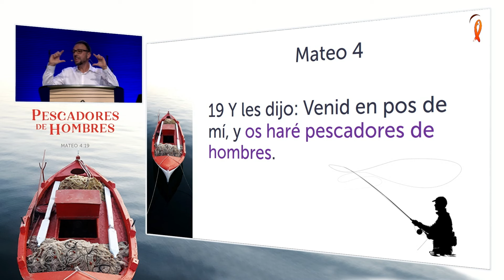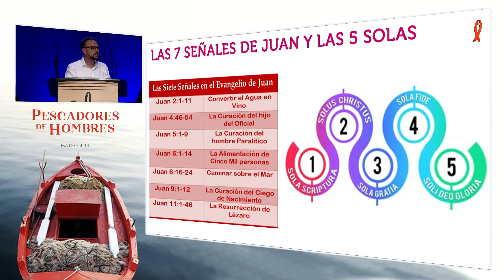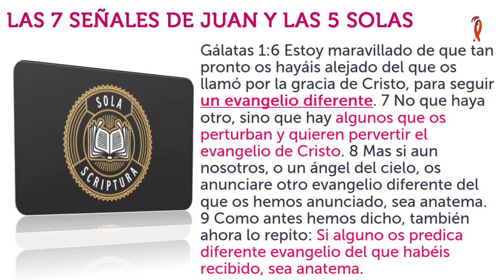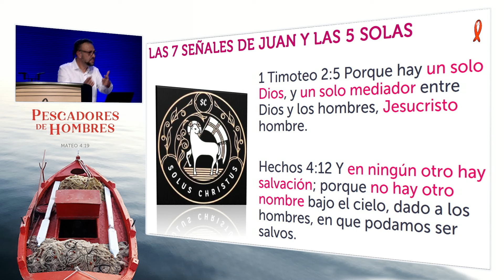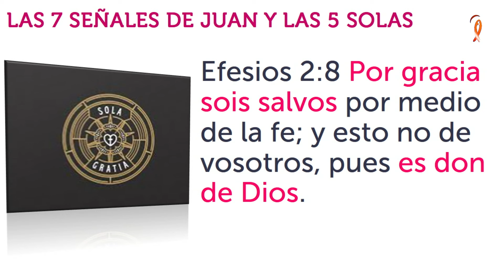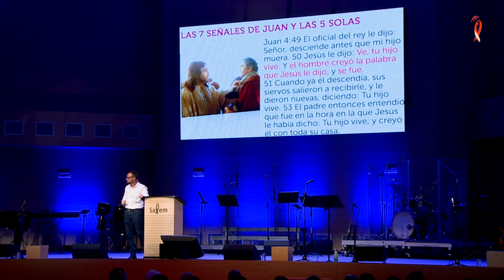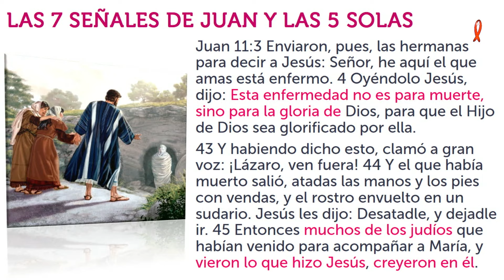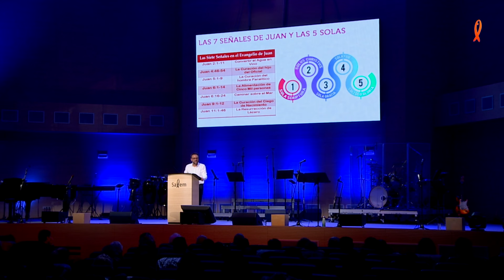2023-11-12 | Pedro David Alves | "Señales de Vida" | Iglesia Salem Madrid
Uno de los primeros discípulos de Jesús en recibir el llamado de "Ser pescadores de hombres" fue el apóstol Juan. Precisamente por eso, su evangelio fue escrito no para entretener, sino con el objetivo de pescar las almas de sus contemporáneos y transformar así sus vidas. Juan seleccionó siete milagros de Jesús, siete señales que tienen el potencial de mostrarnos cómo podemos lograr la vida eterna. Hace 506 años un monje agustino alemán llamado Martín Lutero decidió también pescar las almas de sus contemporáneos para transformar así sus vidas. La síntesis de su mensaje, las "5 Solas" del movimiento que originó, no supusieron una nueva revelación sino una forma de afirmar las verdades fundamentales que el apóstol Juan nos compartió.